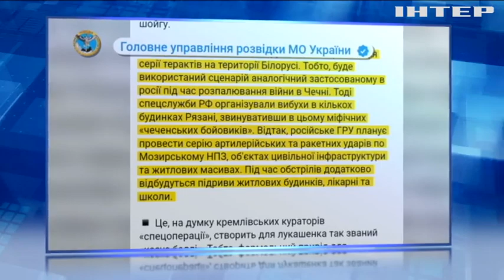"Я вам сєйчас покажу"... Чи наважиться Білорусь напасти на Україну